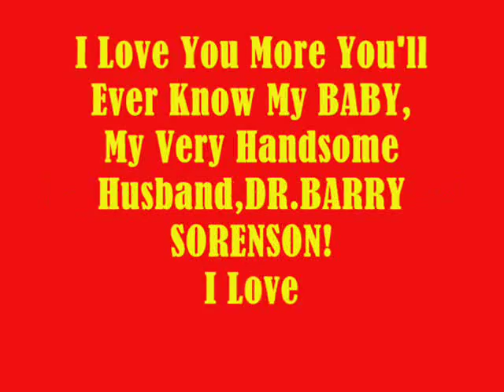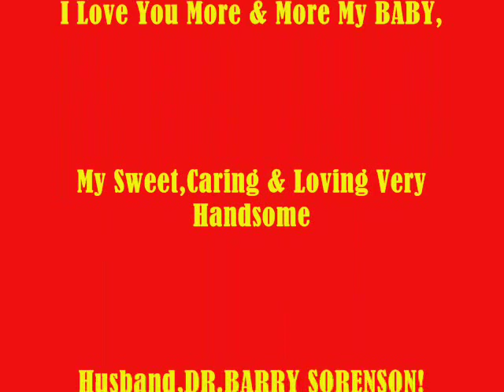I Love U More Than You'll Ever Know My Very Handsome Husband,DR.BARRY SORENSON! Love U More MABUHAY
We'll walk awhile, we'll talk awhile
Feel my love
Always there beside you

I know you'll tell me everything
You are the one
I cherish more than anything

I love you more than you'll ever see
More than my heart could ever show

And know that I'll believe in you
There'll always be
This precious time together

With every tear
A love so strong
No words could ever say
A love to last forever

I love you more than you'll ever know...My BABY,My Love,My Darling,My Cowboy,My Super Cute,My Super Young Gwapo,My Sweet,Caring And Loving Very Handsome Husband,DR.BARRY SORENSON! I Care And Love You So Very Much Till The End Of Time! You Are My Very Special Love Of My Life,My One And Only,My Power,My Light,My Man,My Prince,My King,My Everything,My Whole Life...My WORLD Of Happiness! I Love You More Than Songs,Poems,Gifts And More Than Words Can Say Mahal Ko! SMILE...Always Think The Things That Makes You Always Happy Mahal Ko! I Love You More And More...MABUHAY!!1